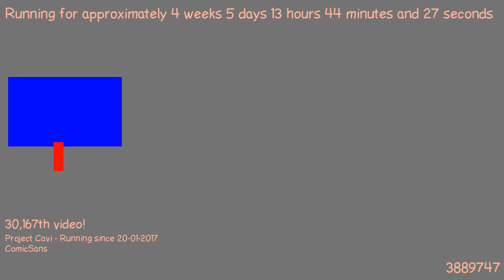1487850516 - Webdriver Cavi - O